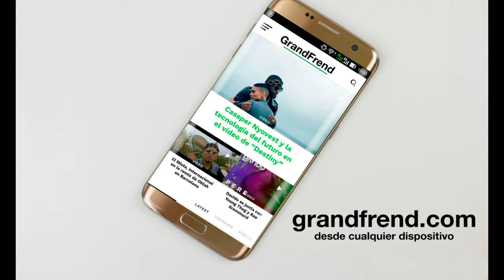Rastafary Boy - FINE GIRL (con Mr Jay, Royland P y Sir Eko)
Rastafary Boy interpretando "Fine Girl" con Mr Jay, Royland P y Sir Eko. 2020